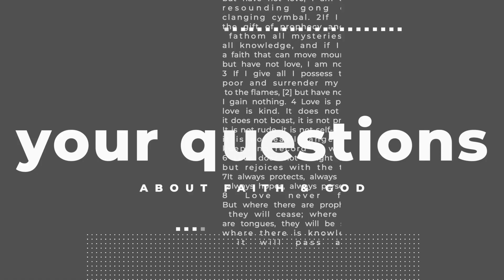What is the Anointing in the Bible?